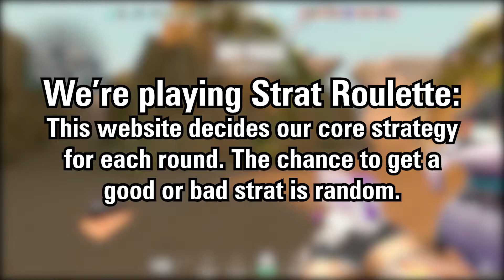ELDEN RING IS IN VALORANT??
Chapters:
00:00 Nerf the Judge
00:23 The A Defense
01:22 Frenzy
02:28 Nice Sheriff Kill
02:38 DOUBLE ULT
03:39 Ring Around The Rosie with himself
04:38 KDC Site Hit
05:24 NERF THE JUDGE
05:56 Nerf the uh... Stinger??
06:30 Push Through It
07:09 Kevin's Signature Move
07:19 CSGO